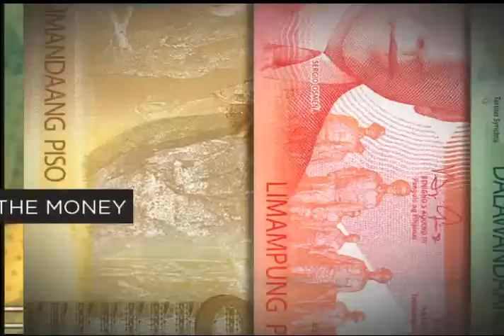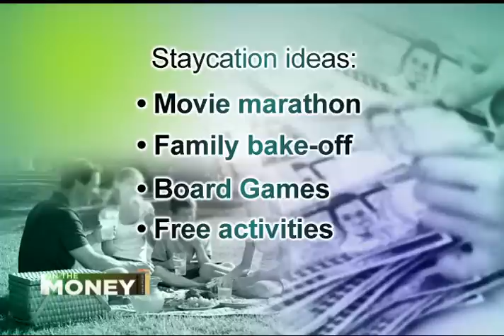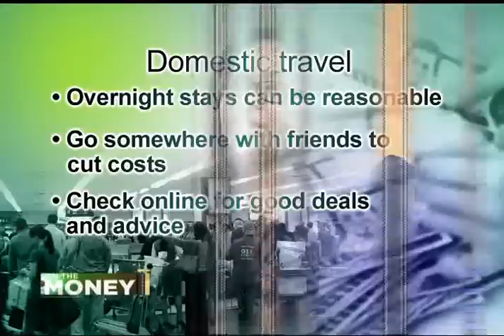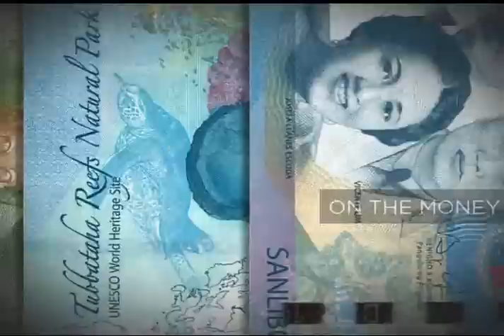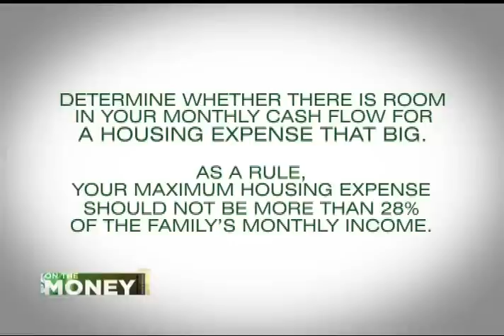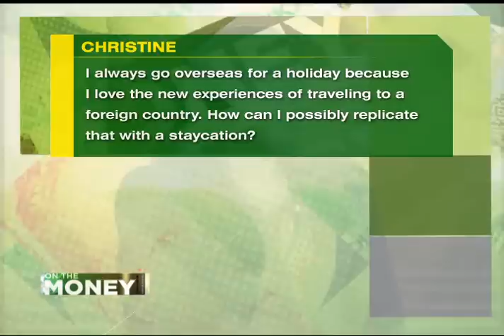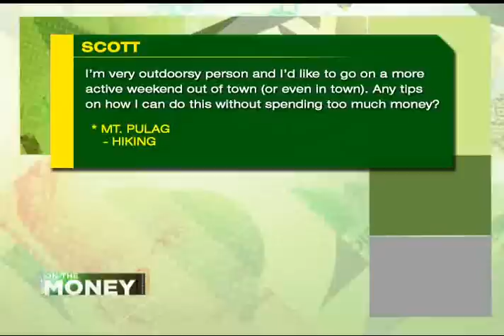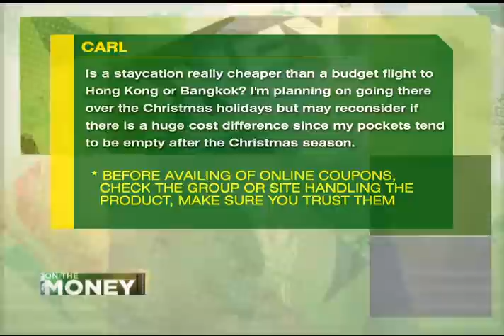ANC On The Money: Holiday Staycation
Guest:
Myra Calulo
Feature Editor, FemaleNetwork.com